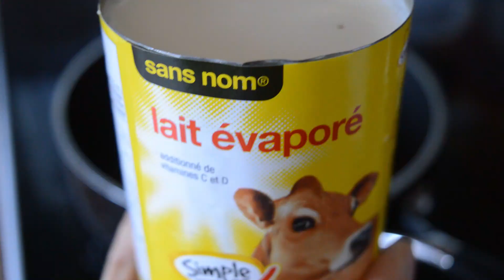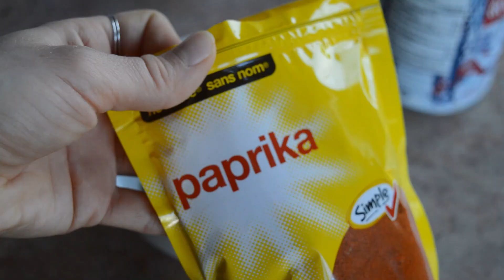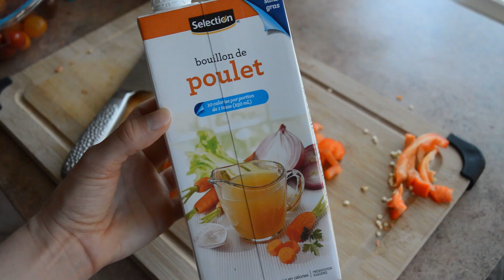UNE JOURNÉE DANS MON ASSIETTE | Nutritionniste & idées de repas végétariens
À PROPOS DE MOI:
Salut! Je m'appelle Laurence et je suis nutritionniste. J'ai fondé mon blog culinaire ''Libre de manger'' dans le but de partager avec d'autres mes recettes, mes articles sur la nutrition et le bien-être, ainsi que mes vidéos de cuisine. Mon but est d'inspirer les gens à atteindre un équilibre alimentaire et une meilleure relation avec la nourriture et leur corps ❤ Ici, je vais vous partager des vidéos de mes recettes, des ''What I eat In a Day'', des vidéos qui traitent de divers sujets de la nutrition et bien plus!